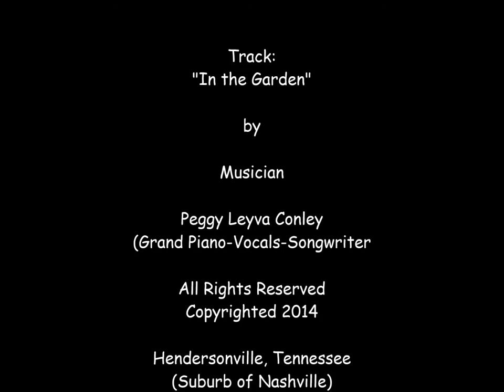In the Garden (Piano-Vocals) by Peggy Leyva Conley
Track:  "In the Garden"
Musician:  Peggy Leyva Conley
(Grand Piano-Vocals-Songwriter)
Dedicated in Memory of:  JoAnn Spuehler Hill
Hendersonville, Tennessee
(Suburb of Nashville)
Copyrighted 2014